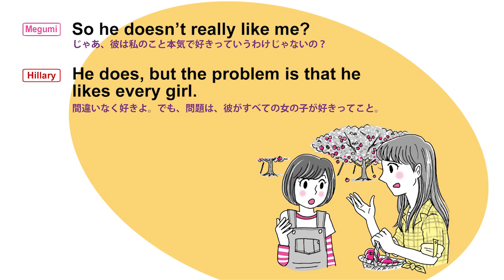読売中高生新聞「ティーンのぶっちゃけ！英会話」第47回 自業自得よ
アメリカのティーンがリアルに使う英会話表現を紹介する読売中高生新聞の「ティーンのぶっちゃけ！英会話」。ヨミウリ・オンラインでは、英会話イーオン教師が動画番組で今週のキーフレーズを徹底解説してくれます。今週のテーマは、「自業自得よ 」　男子にデートに誘われたことを女友達に相談したら、衝撃のセリフが。　「あなたも誘われたの？」　さて、英語で言いたいとき、どんな表現があるでしょう？
読売中高生新聞についてはこちら。